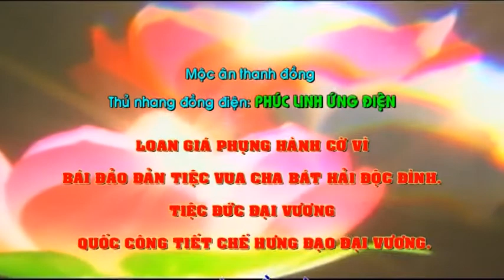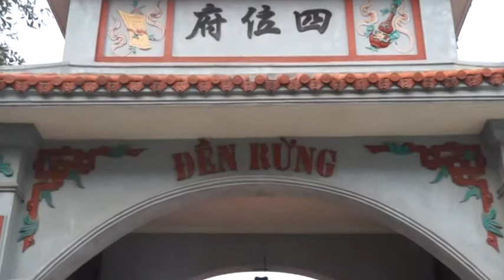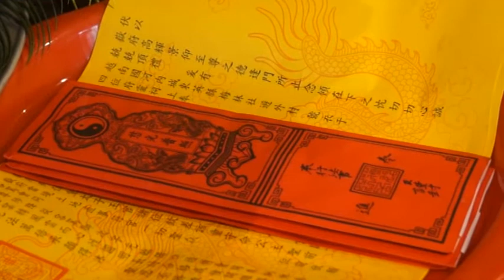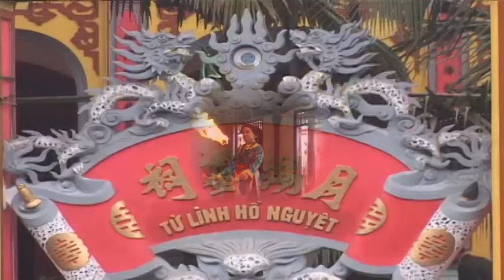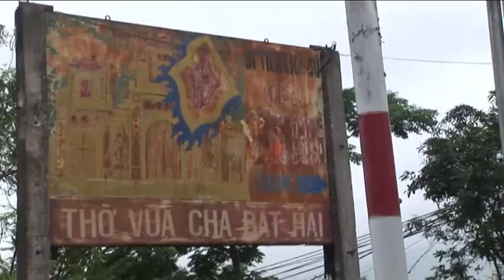1 HẦU BÓNG TẠI ĐỀN RỪNG ( CAMERA THẠC HẢI )